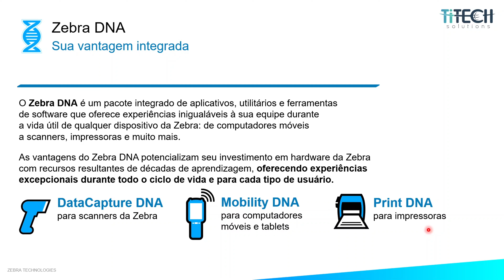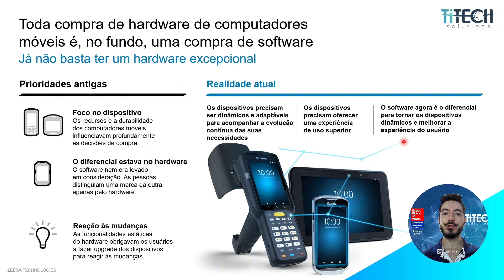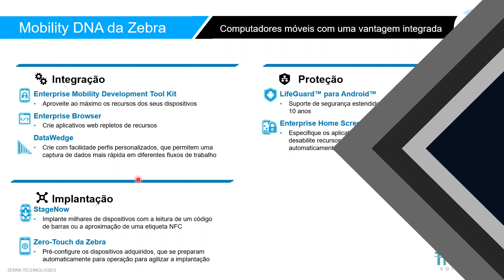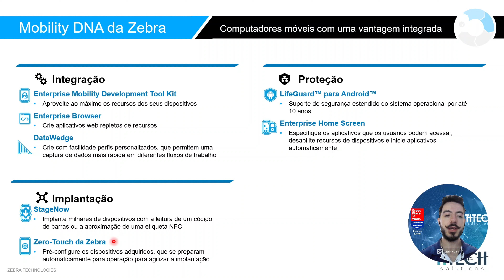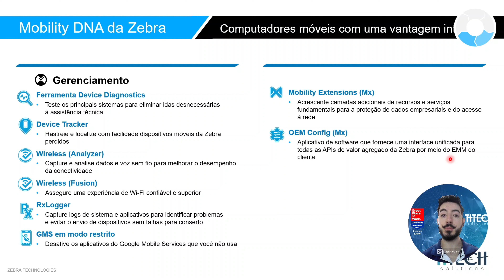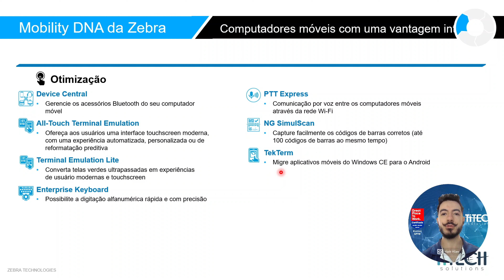TI Tech | Mobility DNA - Gestão de Dispositivos Móveis Zebra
Não basta ter um hardware robusto, você precisa agregar valor com gestão através do Mobility DNA.
O Zebra Mobility DNA é um conjunto de soluções empresariais desenhadas para ajudar a maximizar a produtividade do usuário e minimizar as complexidades de TI durante a vida útil de um dispositivo móvel da Zebra.

Assista o vídeo completo e conheça todos os detalhes dessa solução.

Gostou? Entre em contato!